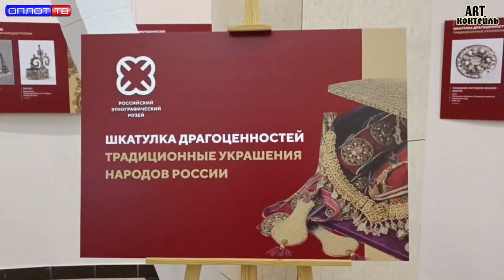АРТ ДОНБАСС Шкатулка драгоценностей AR 720 audiovk com